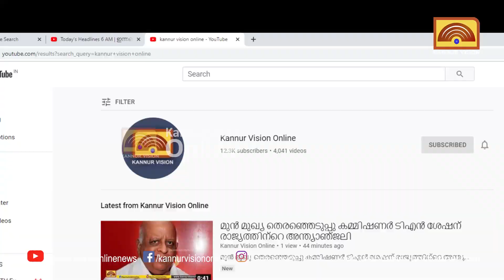എസ് ഡി പി ഐ പിന്തുണ വേണ്ടെന്ന് പരസ്യമായി പറഞ്ഞ് യു ഡി എഫ്. കടുത്ത തീരുമാനം കരുതലോടെ.